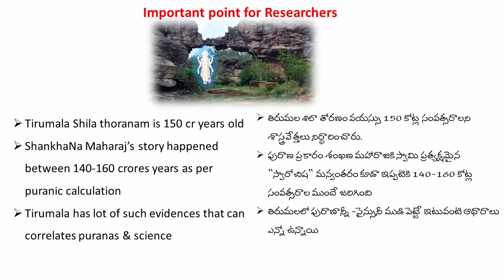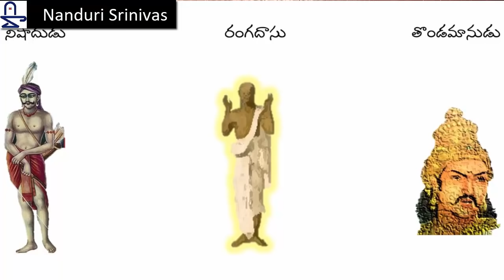తిరుమల మూల విరాట్ ఆకర్షణ రహస్యం | Tirumala Balaji attraction secret revealed | Nanduri Srinivas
Here is much awaited video...

1) Why Tirumala Balaji Deity (Lords' idol) has that much attractive power that no other deity in the world has?
2) So many invaders destroyed lot of temples in our country , why no one ever dared to touch Tirumala temple?
There is some secret behind these. This video opens up that secret

As you all know, all the videos of Nanduri garu are research oriented, but he never did this much research for any other video...This is after referring to 11 puranas. Here he uncovers the secrets of 2000 Million years of Tirumala .

Watch it fully. This information is never covered in any movie/film/video related to Lord Venkateshwara so far!
Title design courtesy: Sri Thota Siva (Challapalli). Thanks for his contributions.

ఈ వీడియో రిలీజ్ చేశాకా వచ్చిన మెయిల్స్/మెసేజీలలోని కొన్ని ముఖ్యమైన ప్రశ్నలకి నండూరి గారి సమాధానాలు...అందరికీ individual గా రాయడం కష్టం కనుక ఇక్కడ ఇస్తున్నాము - Admin team

1) భూమి మీద 2 లక్షల సంవత్సరాల క్రితం మనిషి లేడని మా సోషల్ పుస్తకంలో ఉంది - మీరేమిటి కోట్ల సంవత్సరాల క్రితం శంఖణ మహారాజు గురించి చెప్తున్నారు?
జ) 9 వ తరగతిలో ఉండగా, నేనూ ఈ (అ) జ్ణానంతోనే పురాణాలని ప్రశ్నించే  వాణ్ణి...మన social/science పుస్తకాల్లో ఉన్నదే ప్రపంచపు సమస్తం అనీ, ఇంకేమీ లేదనీ భ్రమపడేవాణ్ణి...

మొన్న మొన్నటిదాకా నీటిలో డైనోసార్ల ఉనికి లేదు అని చెప్పిన పుస్తకాలకి నిన్న ఒక తోక శిలాజం దొరికితే, దాన్ని  పుచ్చుకుని, "ఇంతకు ముందు చెప్పింది తప్పు...ఉండేవి" అని మళ్ళీ మార్చేరు. (1/May/2020 పేపర్లో వచ్చింది) కొత్త అస్థిపంజరమో /శిలాజమో దొరకగానే, మానవ మనుగడ గురించి మళ్ళీ అన్ని తేదీలూ మారిపోయే స్కూలు/కాలేజీ పుస్తకాల జ్ఞానం పరిమితి ఏమిటో అర్ధం కావట్లేదూ?

అసలు విషయానికి వస్తే, రామాయణం ఎప్పుడు జరిగిందో తెల్సా?
ఇప్పుడు మనం ఉన్నది 28 వ మహాయుగంలో కదా, 24 వ మహా యుగం లో జరిగింది...ఒక్కొక్క మహా యుగం 43.2 లక్షల సంవత్సరాలు...అంటే రామాయణమే 2 కోట్ల సంవత్సరాల క్రితం జరిగింది... శ్రీ రాముడే అప్పటివారైతే, ఇక ఆయన పూర్వ చక్రవర్తులు???
ఇది మన సైన్సు పుస్తకాల్లోకి రావాలంటే, భవిష్యత్తులో కోటి సంవత్సరాల క్రితం ఉన్న ఒక మానవుడి శిలాజం దొరకాలి.
అలాగే 2 బిలియన్ సంవత్సరాల క్రితం ప్రారంభమైన ఈ కల్పం మొదట్లో హిరణ్యాక్షుడిని శ్రీ మహా విష్ణువు వధించారు...ఆ హిరణ్యాక్షుడు రాజు కాదా?
మొట్ట మొదటి మన్వంతరం పేరే స్వాయంభువ మన్వంతరం - ఆయన కూడా చక్రవర్తే...అంటే మనుషులూ రాజులూ కొన్ని కోట్ల ఏళ్ళ నుంచే ఉన్నారు...సైన్సు ఇంకా కనిపెట్టలేదు అంతే! భవిష్యత్తులో కనిపెట్టవచ్చు...సైన్సు చెప్పేదాకా, మన భారతీయ ఋషులు ఇచ్చిన విజ్ఞానాన్ని వదులుకుంటామూ అంటే అది మీ దురదృష్టం !